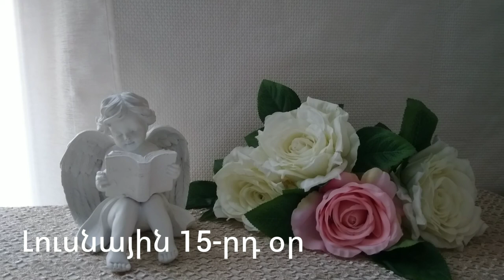🌛 ԼՈՒՍՆԱՅԻՆ ՕՐԱՑՈՒՅՑ 🌜/ ՆՈՅԵՄԲԵՐԻ 27 / 2023թ 🌹🙏 / նվազող լուսին 🌙